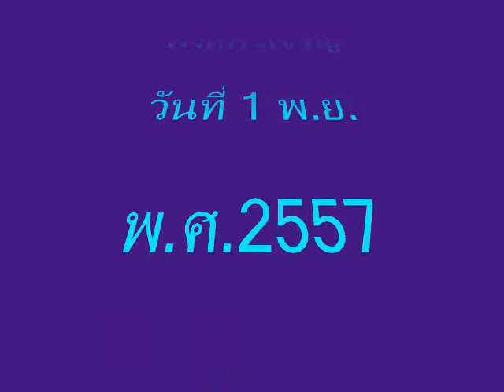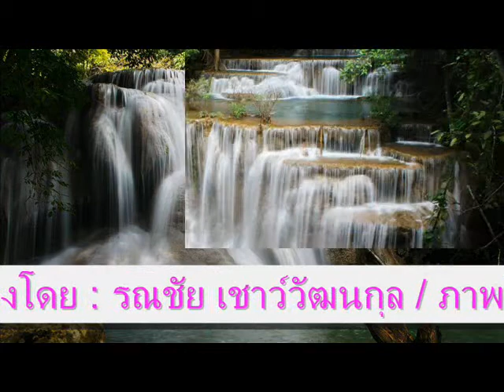เพลง..ชื่นใจในน้ำตก-รณชัย เชาว์วัฒนกุล..ขับร้อง 056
เพลง..ชื่นใจในน้ำตก คำร้อง / ทำนอง รณชัย เชาว์วัฒนกุล ผู้สร้างสรรค์บทเพลง ครั้งเมื่อไปเที่ยว น้ำตกห้วยขมิ้น จ.กาญจนบุรี เมื่อหลายปีก่อน มาวันที่ 1 พ.ย.2557 ได้ถ่าพภาพโดย : คุณธนภัทร พงศ์พรเจริญ (มาให้ชมกัน)